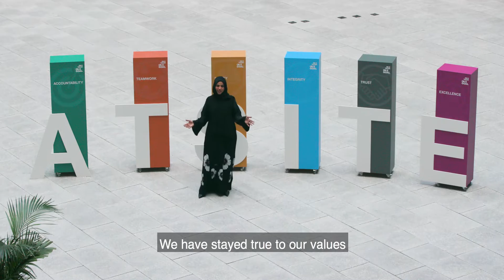معاً نصنع التاريخ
معاً نصنع التاريخ. كان إصدار الهيئة الاتحادية للرقابة النووية رخصة تشغيل المحطة الأولى في براكة لحظة استثنائية احتفى بها كل من عمل في مسيرة المشروع.
إليكم بعضاً من موظفينا يعبرون عن أهمية هذا الإنجاز  في وقت نقترب خلاله خطوة أخرى نحو إنتاج طاقة كهربائية موثوقة وصديقة للبيئة

‏Together, we are making history. When FANR issued the operating license, it was a special moment for everyone involved in the BarakahJourney.
‏Here are some of our colleagues reflecting on our journey as we take another step closer to generating clean and reliable electricity